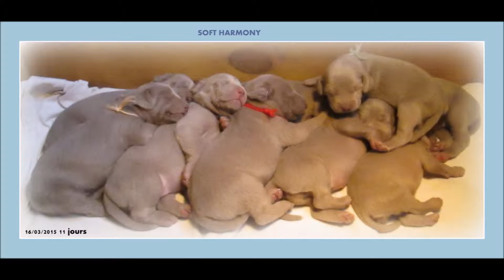le weimar dans tous ses états